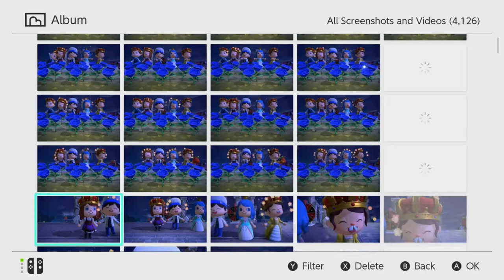acnh: King Tut Mask Cooking challenge, Urn's Isle.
In tonight's Kitchen Battle, the chefs have to wear the King Tut mask, we also  have the Wheel of Ingredients ,where the chefs can win extra stuff for their teams and we check on the progress of the Football Stadium.

Saturday the 12th - Kitchen Battles -  5:00 pm pacific, 6:00 pm mountain, 7:00 pm central, 8:00 pm eastern.